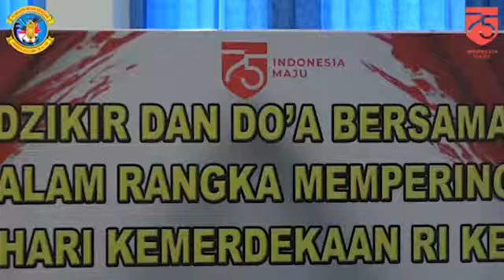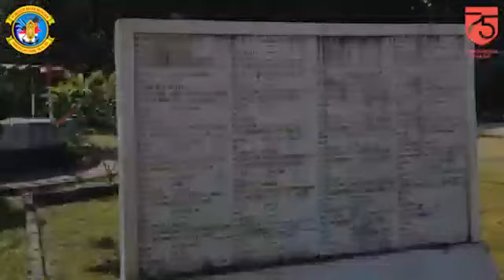Happy bd 75 th RI